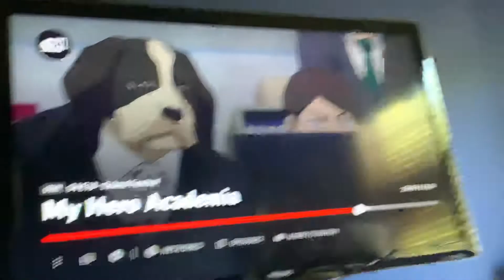So we were watching MHA and.....